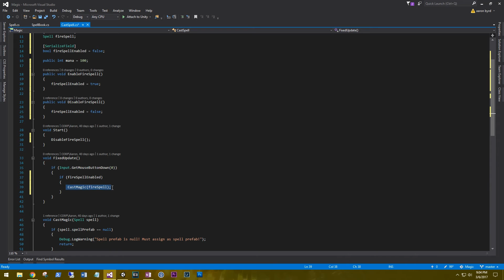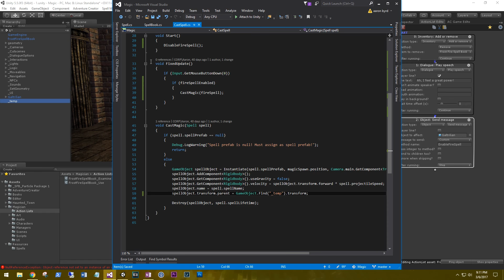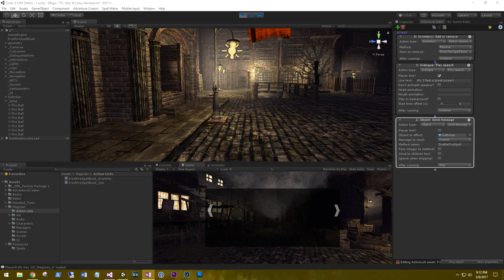Use Inventory Spell Item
After a little bit of a break, we pick back up on the Magician Adventure Creator game. Today we look at using an inventory item.

▼▼▼More Info Below: Have a Look!▼▼▼

Models and animations are free at this time!!

We're going to be using the Adventure Creator game toolkit. Adventure creator is a visual scripting system with intuitive editor controls, created by Chris Burton at IceBox Studios.

We're going to use Adventure Creator for its inventory managers, dialog system and hot spot interaction system.

At the time of this video I'm using Adventure Creator 1.55c and Unity 5.5.0f3